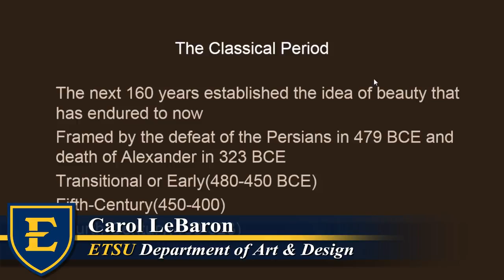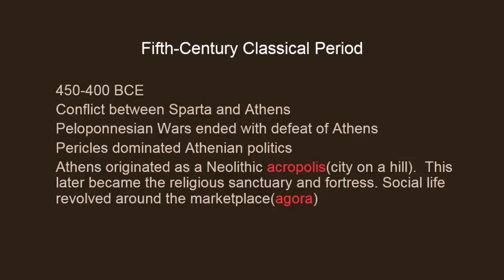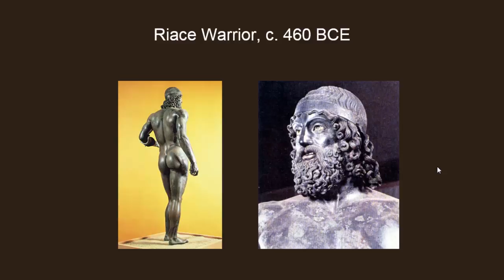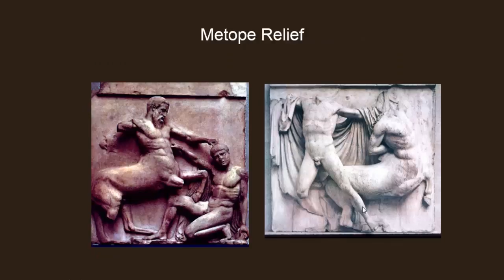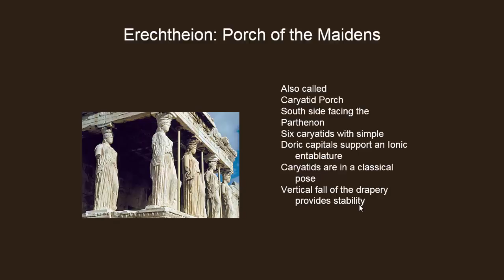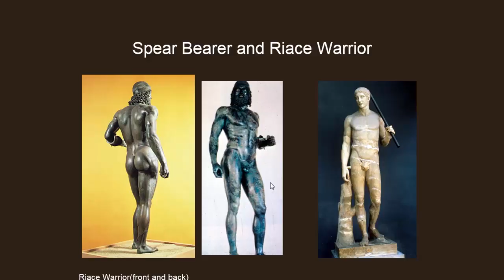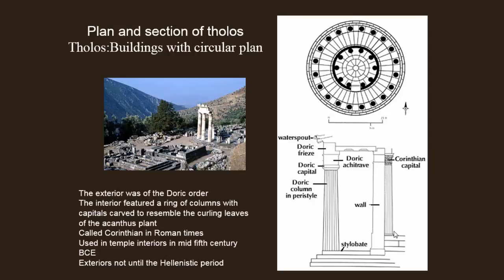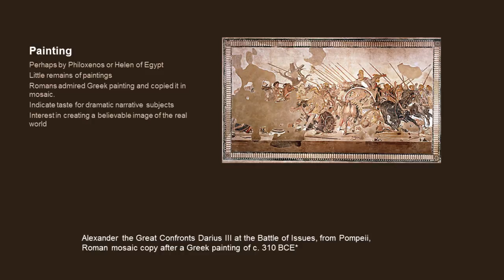ARTH 2010 - The Classical Period 4th and 5th Century